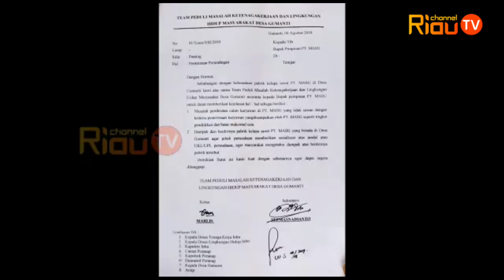Tidak Sesuai Komit, Warga Desa Gumanti Serbu PT MASG